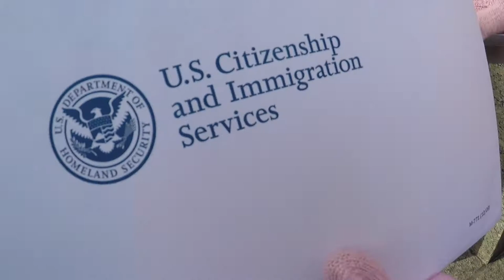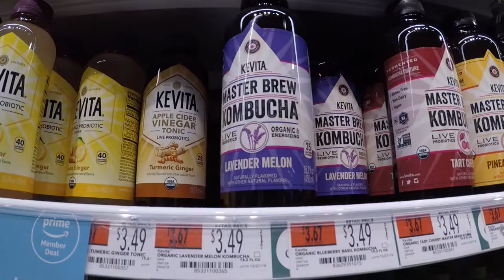SOMOS CIUDADANOS 🇩🇴 ➡️ 🇺🇸| ARLIN